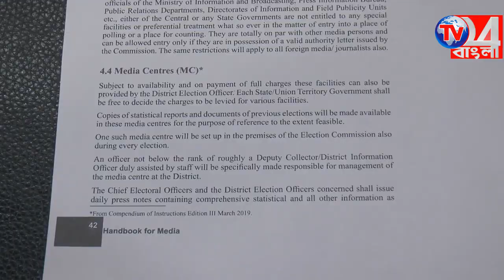জেলা শাসকের বক্তব্য বিকৃত করার অভিযোগ